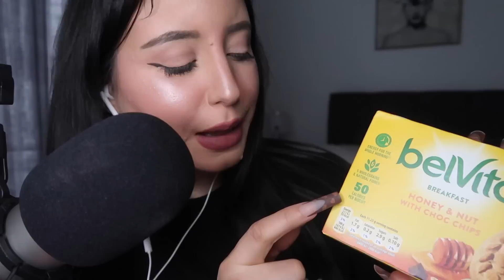Arabic ASMR ||عمتك بتزوركم اول يوم عيد 🐍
♡ SOCIAL MEDIA ♡

♡fAQ♡

Camera: Canon G7X Mark II
Editing Software: Final Cut Pro
Microphone: RODE NT1-A + Focusrite Scarlet 4i4
Lipstick : too faced melted matte Strawberry Hill